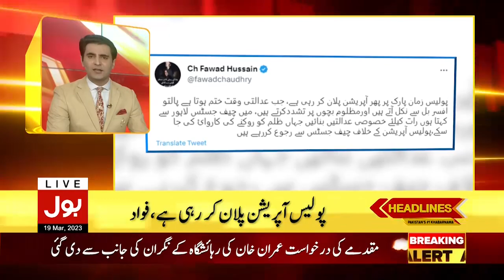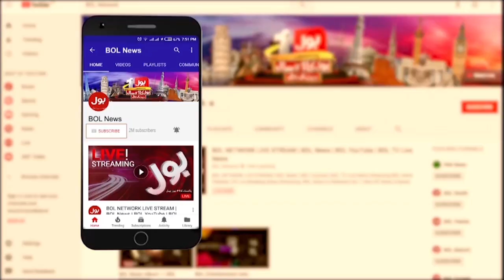PTI in Action | Police Operation At Zaman Park | BOL News Headlines at 10 PM | PDM Exposed